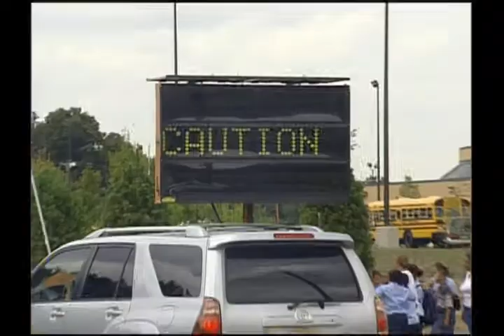A5-School X-ing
Two local news reports on a suburban Maryland school releases its students into a busy and dangerous stretch of road.